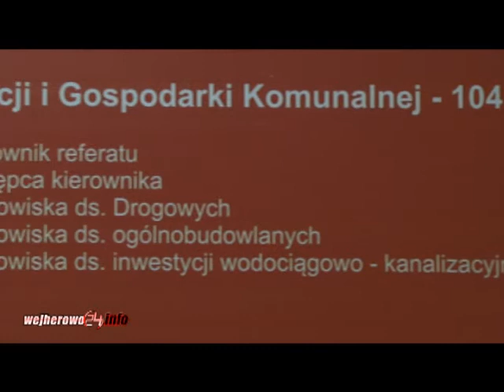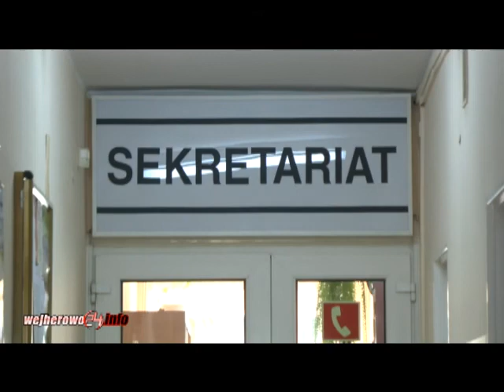Gdzie będzie funkcjonował Urząd Gminy Wejherowo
Czy siedziba Gminy Wejherowo zostanie przeniesiona? Konsultacje społeczne jakie odbyły się w tej sprawie spotkały się z małym odzewem. Wpłynęło jedynie 800 ankiet dotyczących umiejscowienia siedziby władz Gminy Wejherowo.
 Prawdopodobnie cześć wydziałów Urzędu Gminy  Wejherowo zostanie  zlokalizowana w Bolszewie, natomiast siedziba władz i najczęściej odwiedzane przez petentów oddziały pozostaną na osiedlu Przyjaźni w Wejherowie.
 Urząd Gminy Wejherowo funkcjonuje na osiedlu Przyjaźni w Wejherowie. To wyjątkowa sytuacja, w której siedziba danej jednostki samorządowej znajduje się poza jej terenem. Jednak dla wielu osób ze względu na rozległy teren jednostki smorządowej oraz łatwość dojazdu to po prostu wygodniejsze rozwiązanie.
 Poprzednie władze gminy rozpoczęły budowę ośrodka zdrowia w Bolszewie.  Plany oraz władze uległy zmianie i zaczęto perspektywicznej podejmować decyzje. Przede wszystkim z uwagi na wybudowanie i funkcjonowanie  drugiego ośrodka zdrowia tuż obok powstałego samorządowego budynku."Prace zostały na pewnym etapie wstrzymane, ponieważ uznaliśmy, że nie celowe jest prowadzenie przez Gminę kosztów za wybudowanie, wyposażenie i prowadzenie ośrodka zdrowia w sytuacji, gdy po drugiej stronie ulicy już funkcjonuje NZOZ." - wyjaśnił Henryk Skwarło wójt Gminy Wejherowo.
 Umowa z wykonawcą została rozwiązana na podstawie porozumienia stron. Początkowy koszt inwestycji oscylował na kwotę 3 mln złotych „Gmina poniosła koszty stosownie do zaawansowania robót, które były na poziomie 70% czyli 2 mln 200 tysięcy. Wobec tego 800 tysięcy z tej inwestycji pozostało do wykorzystania" - powiedział Henryk Skwarło.
Referaty z których korzysta największa liczba petentów np. Referat  Spraw Obywatelskich zostaną w istniejącej siedzibie  Urzędu Gminy na osiedlu Przyjaźni w Wejherowie. Pozostanie tutaj również siedziba władz Gminy Wejherowo. Włodarze planują jednak przenieść do Bolszewa Referat Inwestycji Gospodarki Komunalnej, Nieruchomości i Ochrony środowiska i Gospodarki Przestrzennej.
Zarówno w jednym jak i drugim budynku będzie funkcjonował Dział Obsługi Interesantów. Aktualnie trwają prace nad adaptacją powstałego w Bolszewie budynku. „Na dzień dzisiejszy konieczne jest wykonanie prac projektowych w zakresie adaptacji do nowego sposobu użytkowania budynku" - dodał Henryk Skwarło. W późniejszym etapie zostanie ogłoszony przetarg na wyłonienie wykonawcy. Najwcześniejszy termin realizacji zadania to koniec bieżącego roku.